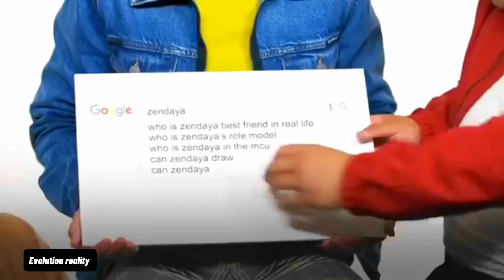Tom Holland & Zendaya can’t keep their hands off each other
.Credits: videos(YouTube)

.credit Song: Blue Dream - Cheel

.People: Tom Holland &Zendaya

.Editing App: CapCut

Editor: Evolution reality